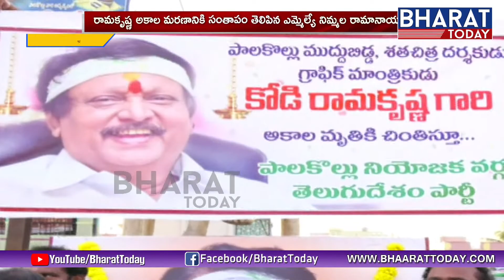MLA Nimmala Rama Naidu Pays Tribute To RamaKrishna | west godavari | Bharat Today